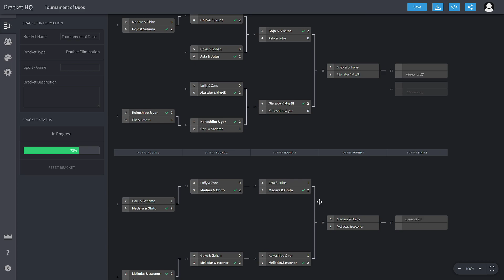Jump Force MUGEN | Tournament Of Duos | Part 7